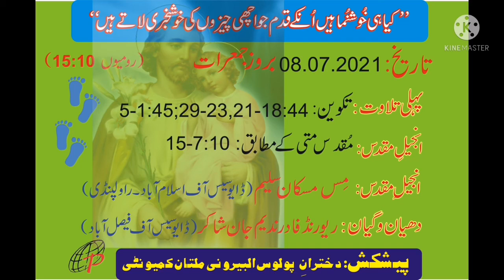Thursday 08.07.2021 Catholic readings and Reflection in Urdu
Daily Catholic reading and Reflection by daughters of St. Paul Alberione community of Multan
Reader: Miss Muskan Saleem
Reflection: Rev, Fr. Nadeem John Shakir